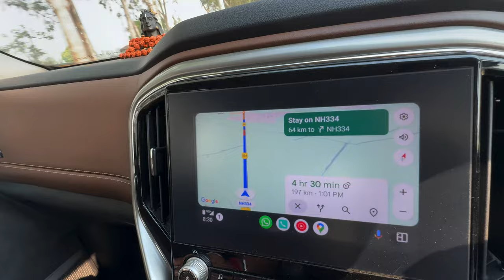Road Trip Adventure: Delhi to Kanatal | Exploring Uttarakhand's Stunning Landscapes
Join us on an exhilarating journey from Delhi to Kanatal as we traverse through the breathtaking roads of Uttarakhand, soaking in the mesmerizing weather along the way. Experience the thrill of stopping at a scenic viewpoint atop the mountains, where we whip up some delicious Maggi noodles.